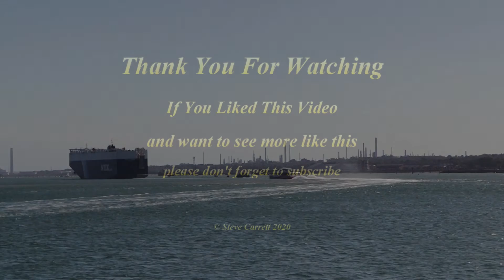SARA LEADER NYK LINE VEHICLES CARRIER SOUTHAMPTON OUTBOUND 27/09/20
The NYK Line Vehicles Carrier 'Sara Leader' built in 2018 leaves Ocean Dock Berth 44 Southampton just after 13:00pm on her way to her next port call of San Diego in California today 27th September 2020 and tug assistance from Svitzers Bargate & Mercurius.